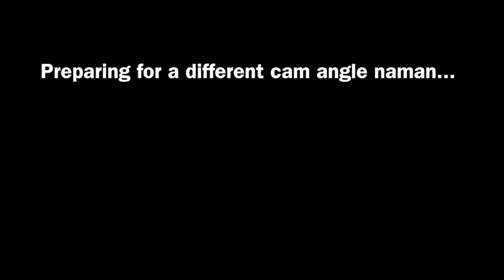SB19 Pablo LA LUNA on Wish Bus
SB19 Pinuno, Pablo, singing La Luna on Wish Bus Road Show last February 21, 2022.  Ang galing galing nya! ❤️